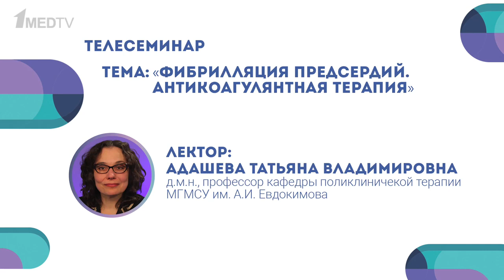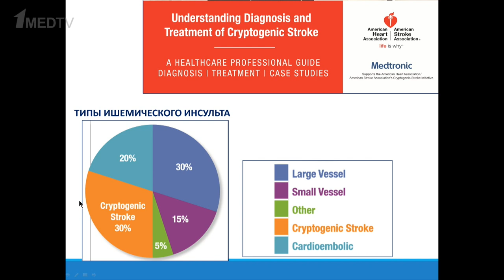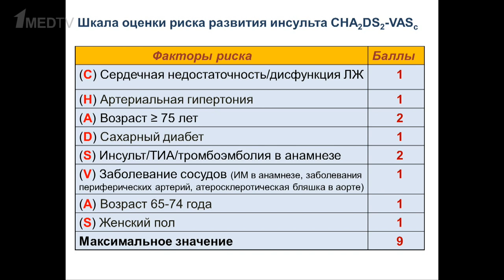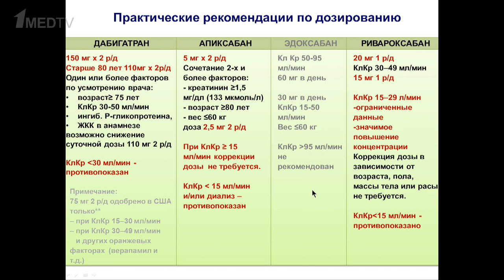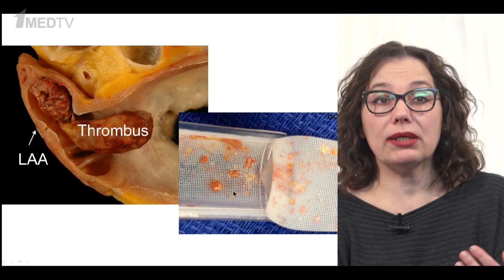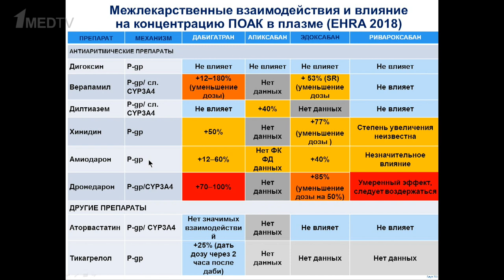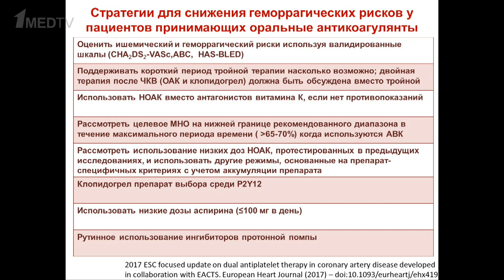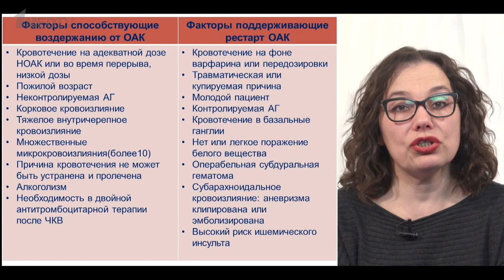Фибрилляция предсердий. Антикоагулянтная терапия. Татьяна Адашева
Татьяна Владимировна Адашева – д.м.н., профессор кафедры поликлиничекой терапии
МГМСУ им. А.И. Евдокимова.